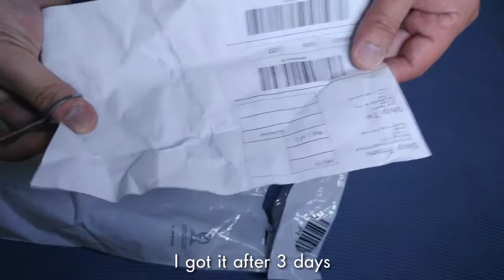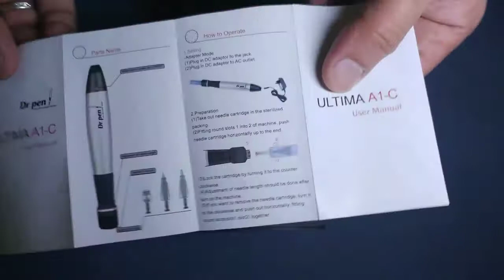Dr. Pen Ultima A1- C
This video will show the unboxing and how to operate the Dr. Pen Microneedling System